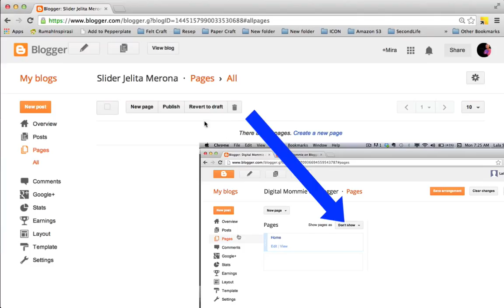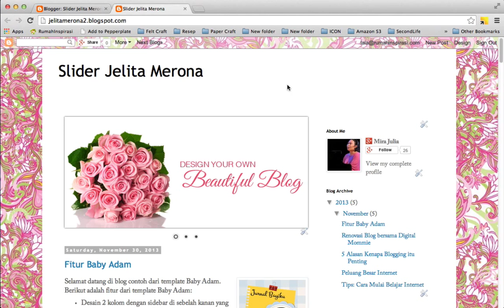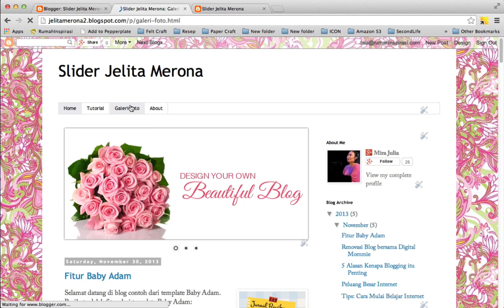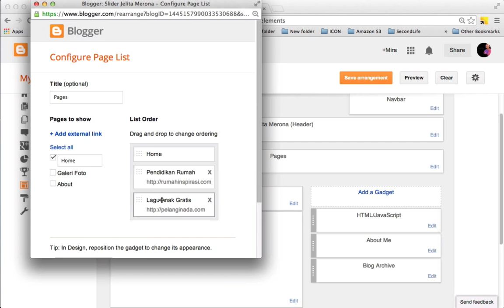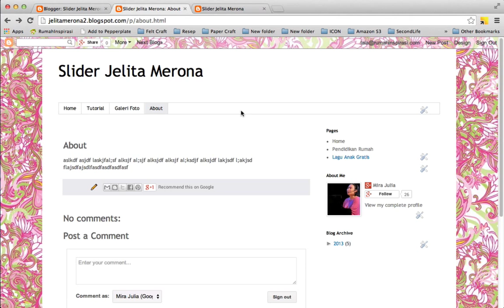Tutorial Cara Membuat Page di Blogger ver 2014